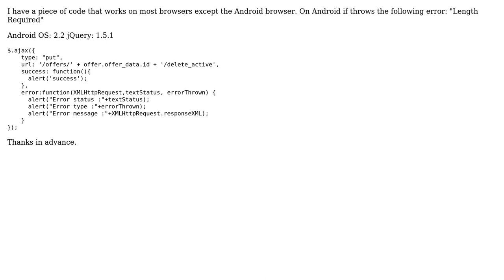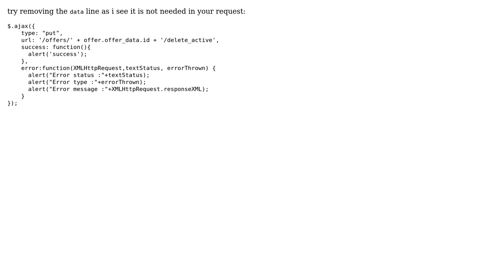Android jquery ajax error length required (2 Solutions!!)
Android jquery ajax error length required

With thanks & praise to God, and with thanks to the many people who have made this project possible! You are responsible for your own actions.